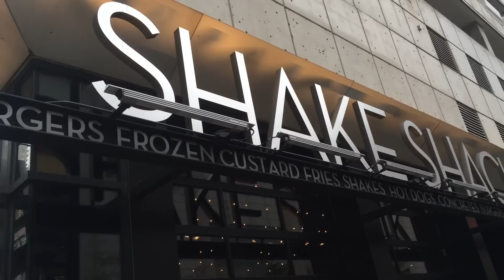Shake Shack Chicago Grand Opening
Shake Shack, which is a modern day "roadside" burger stand serving the most delicious burgers, fries, hot dogs, frozen custard, beer, wine and more, opened its first location in the Midwest! Located at 66 East Ohio Street in Chicago, this NYC staple is now nestled in the heart of The Shops at North Bridge Dining District just off of Michigan Avenue. Don't forget to order our favorites: the crinkle cut fries and the concrete Shack Attack featuring Vosges chocolate!

Special thanks to Shake Shack!